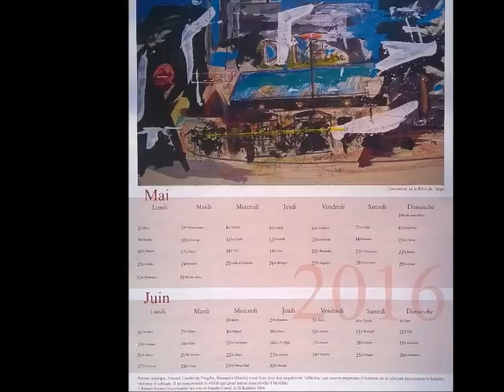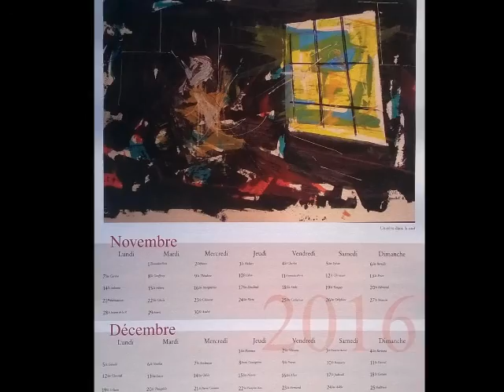Calendrier 2016 - Les Quatre Saisons de Vivaldi (Arnaud Courlet de Vregille)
Calendrier 2016 sur l’Été de Vivaldi, illustré par Arnaud Courlet de Vregille. Meilleurs vœux !